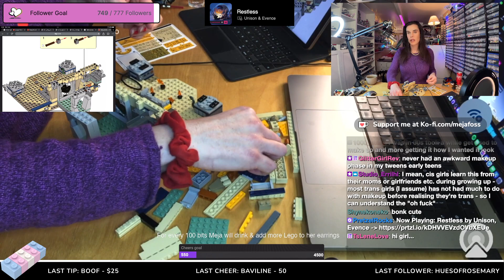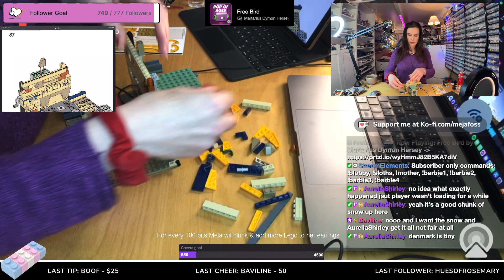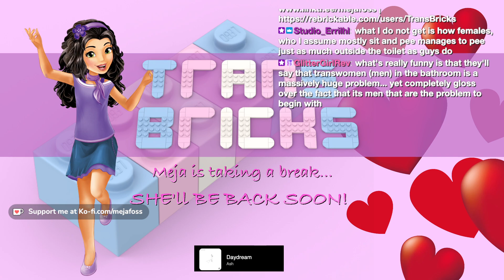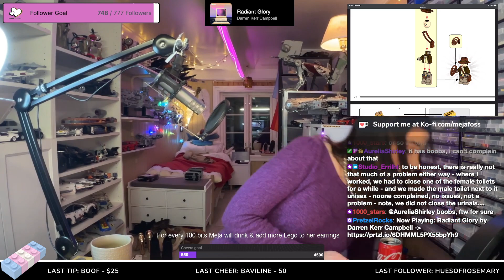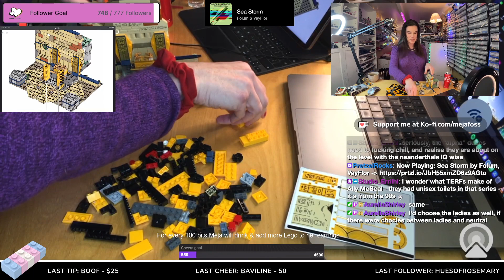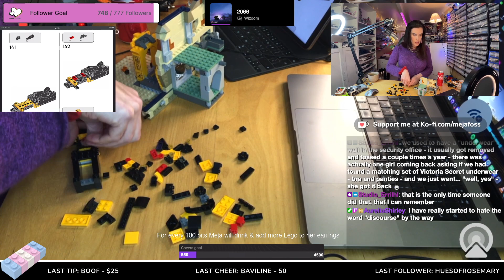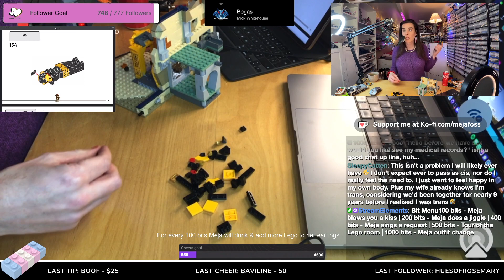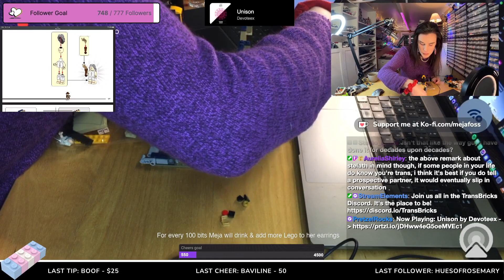TRANS GIRL Meja - Tunes, Chat + Indiana Jones Lego